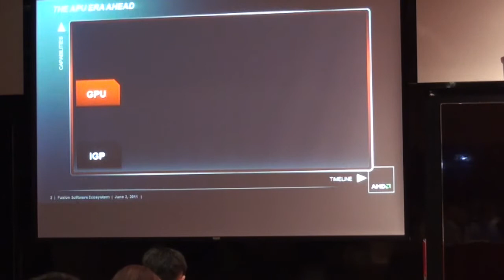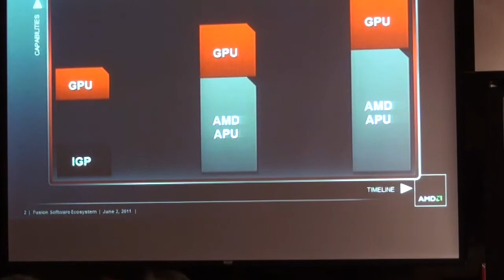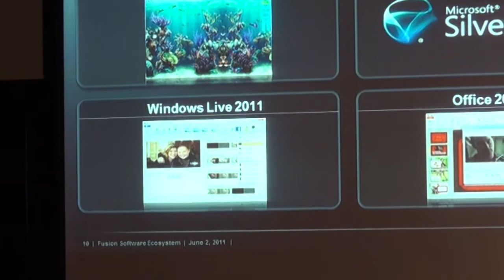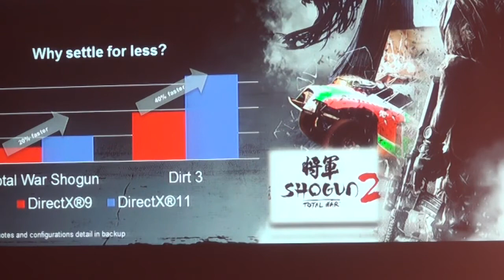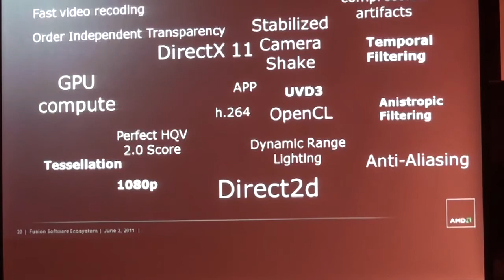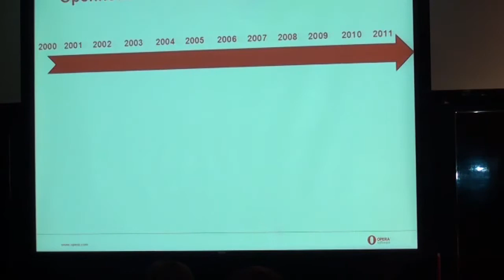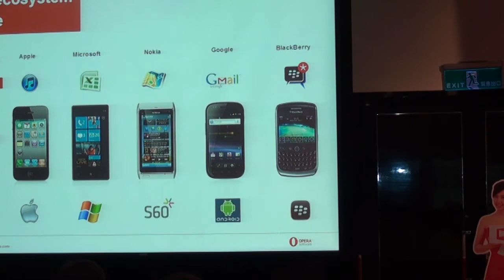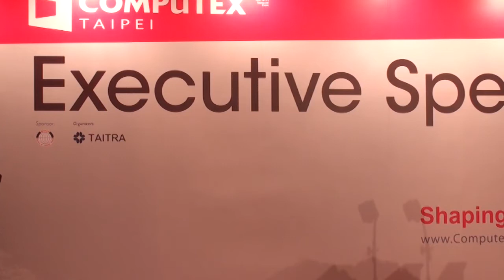Computex Taipei 2011 CEO Innovation Forum : Part 2/2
Computex Taipei 2011 CEO Innovation Forum Executive Speech Part 2/2. Manju Hegde of AMD, Lars Boilesen of Opera Software, Steve Owen of NXP. at 2, June, 2011 (Record : Acrofan)